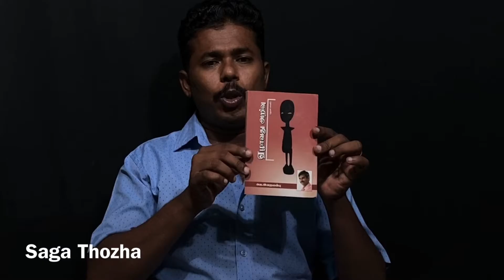ரூபாய் தொலைச்சுபோச்சு|உண்மை சம்பவம்|Saga Thozha |The book show